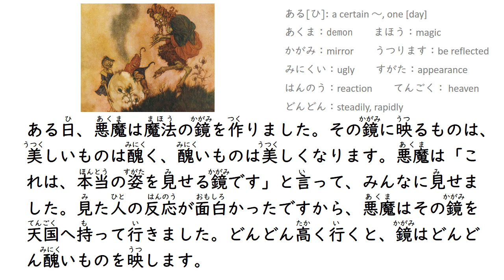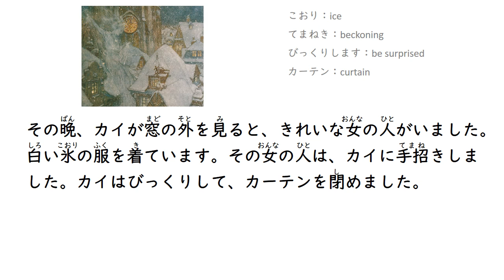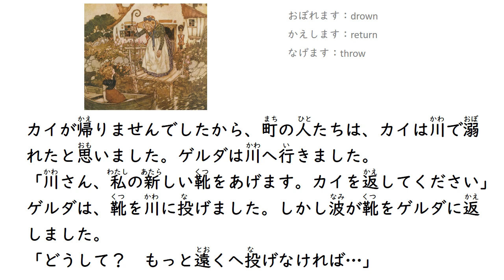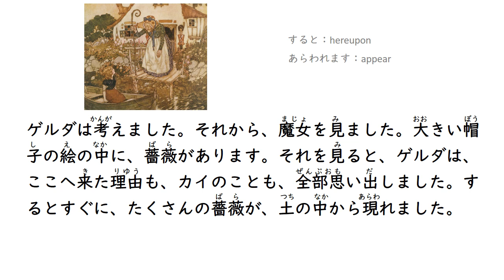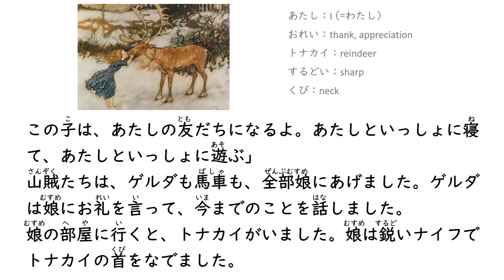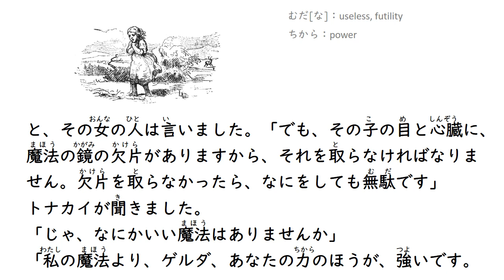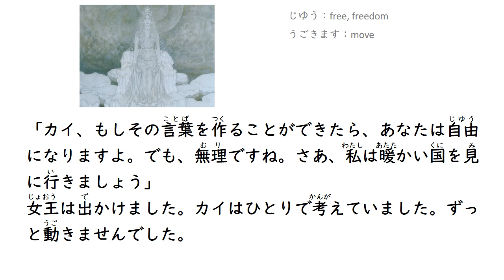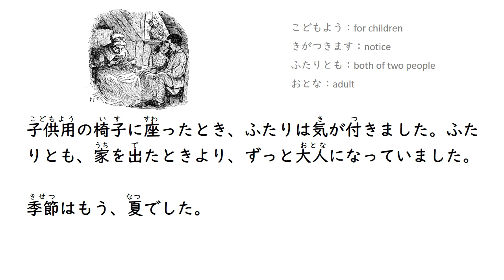Famous Story in Beginner Japanese : The Snow Queen / 雪の女王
『アナ雪』は知ってるけどアンデルセンの原作は知らない、という人は多いと思います。
アンデルセンの『雪の女王』を、やさしい日本語　EasyJapanese にリライトしました。

青空文庫と、こちらを参考にしています。